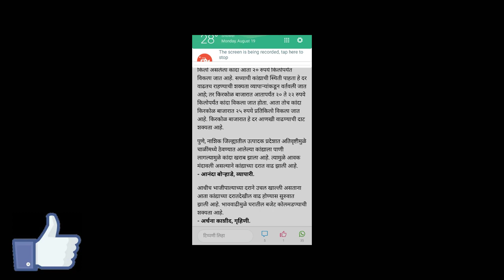कांदा भाव जाणार 3000 च्या पार!